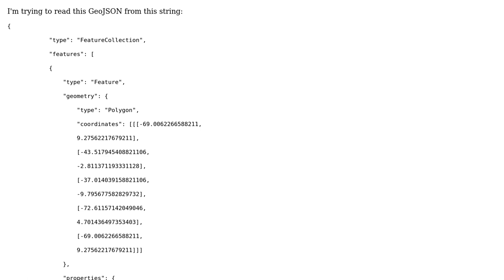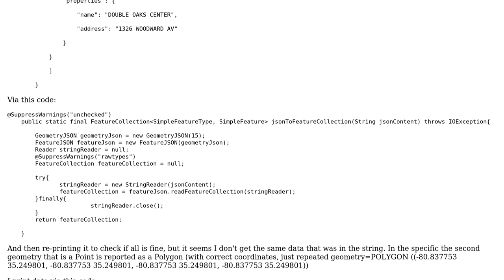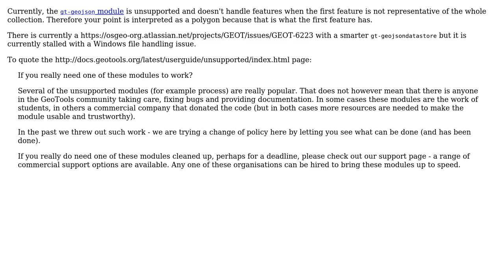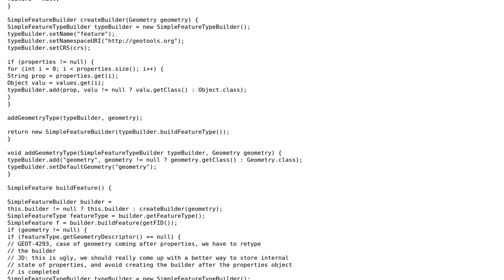GIS: Reading a GeoJSON via Java GeoTools API issue (2 Solutions!!)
GIS: Reading a GeoJSON via Java GeoTools API issue

With thanks & praise to God, and with thanks to the many people who have made this project possible! | Content (except music & images) licensed under CC BY-SA | Music | Images & others | With thanks to user Vince user Stefano Falconetti user Ian Turton and the Stack Exchange Network Trademarks are property of their respective owners. You are responsible for your own actions.